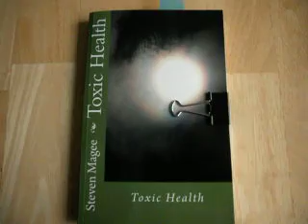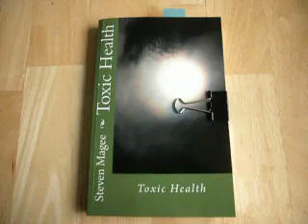Detecting Remote Control Electromagnetic Interference (EMI) with an AM Radio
Remote controls can emit large amounts of electromagnetic interference (EMI) in use.  This may lead to human health problems later.  Electromagnetic interference is known to induce Radiowave Sickness (RWS) and Electromagnetic Hypersensitivity (EHS).